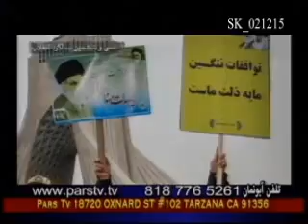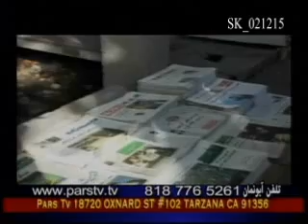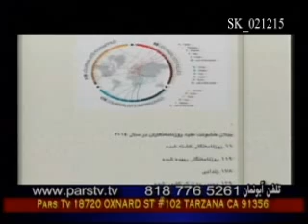Faraji_Dr.Danesh_021215 سی‌ و شش سال بعد از انقلاب منحوس آخوندی در ایران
Hossein Faraji_021215             Dr.Mostafa Danesh